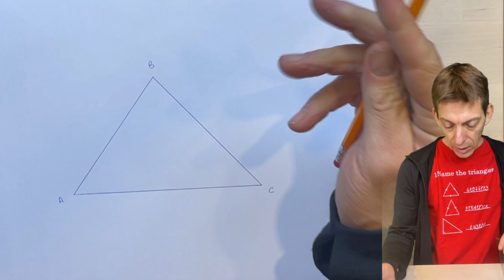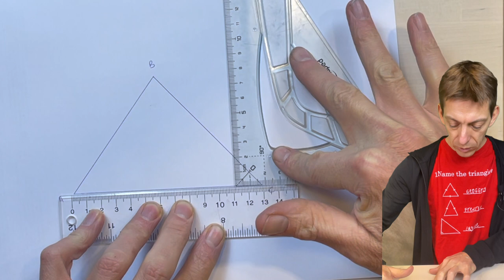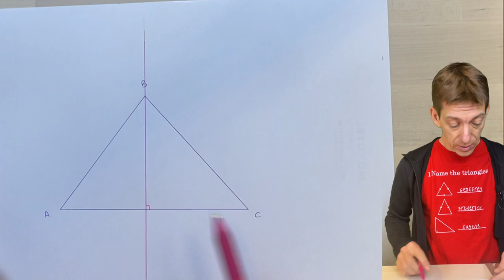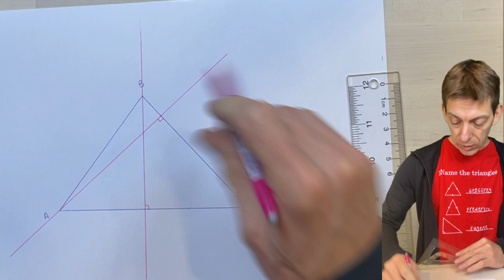5M Tracer les hauteurs d'un triangle avec une equerre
On trace ici les hauteurs d'un triangle àa l'equerre. Voir l'autre capsule sur le tracé au compas.